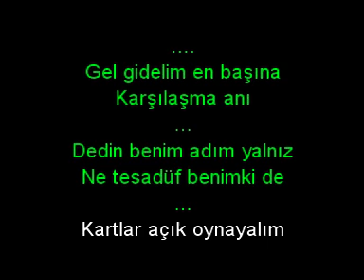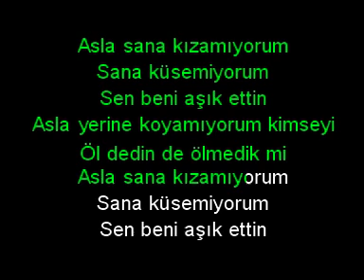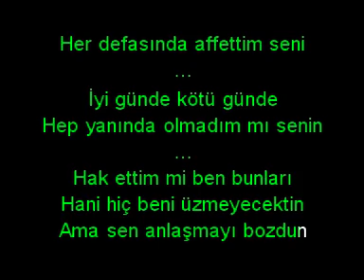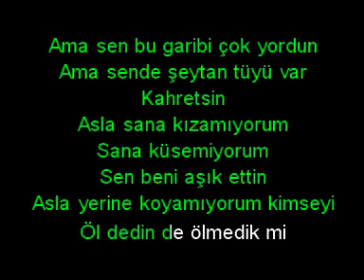Kenan Doğulu Şeytan Tüyü karaoke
kenan doğulu karaoke